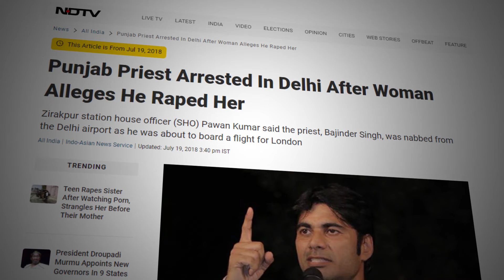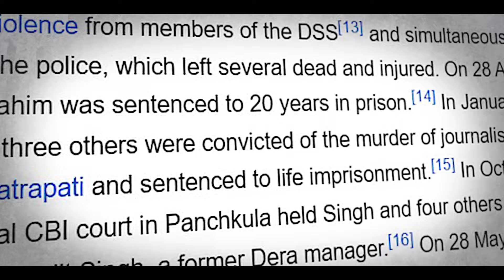How Fake Dharm Gurus Are Able To BRAINWASH Millions of People? (Psychology Behind This)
In this video, I'm going to talk about Modern Age Gurus. We hear a lot of stories of these babas, that they get accused of lots of serious cr!minal charges. But, even after all these their following keeps on increasing. But how? Have you ever though? What's the psychology behind this? How They're able to do this? In this video, I'm going to deep dive into everything.

**You can buy equipments used in making this video, i will really be thankful to you :)

1. Tools of Titans by Tim Ferris
2. Thinking Fast and Slow by Daniel Kahneman
3. Vagabonding by Roff Potts

💸Please help this channel. You can donate through Google Pay -alakra500@oksbi

If you are or represent the copyright owner of materials used in this video and have a problem with the use of said material, please send me an email on , and we can sort it out.